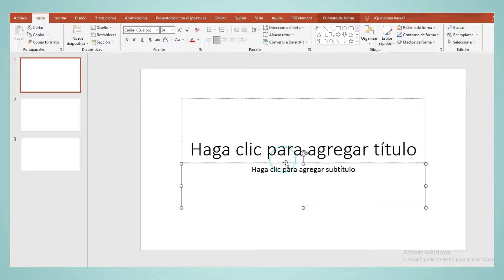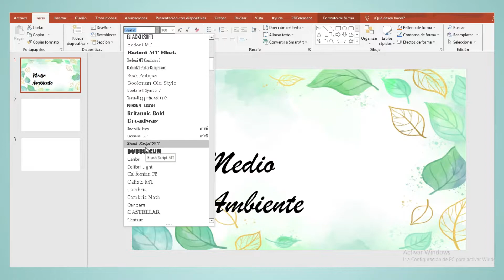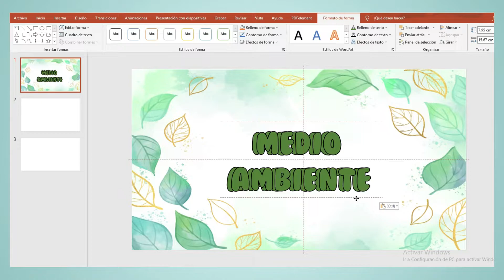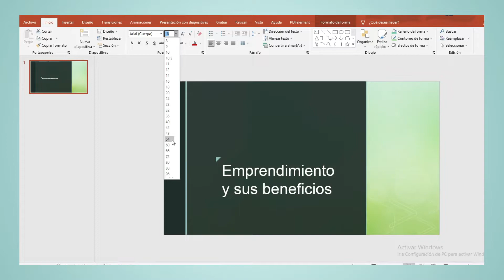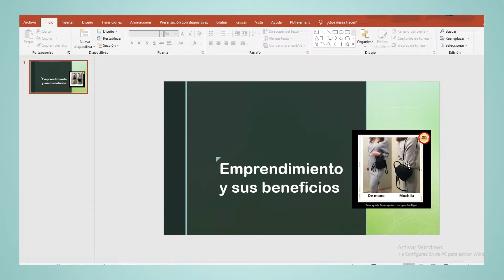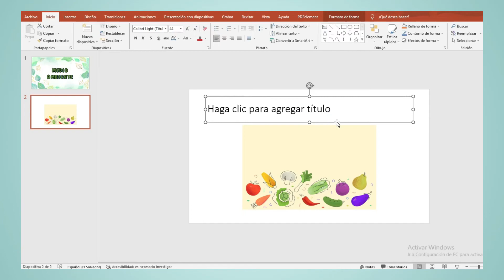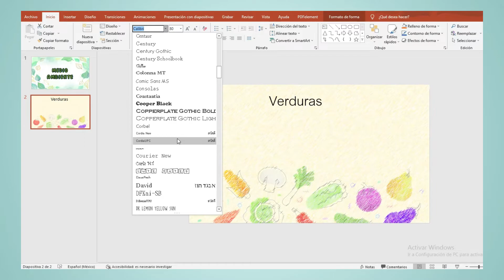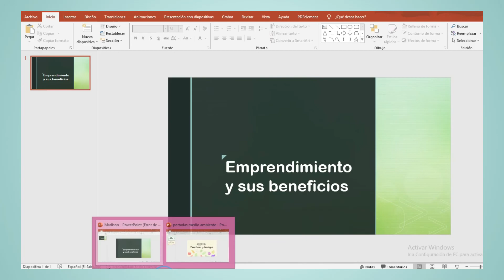💻 3 IDEAS de PORTADAS BONITAS en POWERPOINT fáciles y bonitas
Hola a todos y bienvenidos tenía tiempo de no subir un vídeo como este así que espero les guste, les dejo el link de las mini mochilas por si desean ir a verlas: